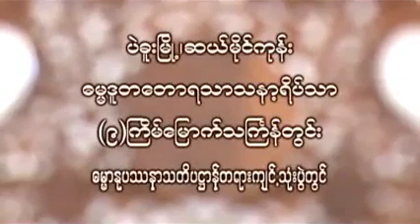တန္ဖိုးရွိတာရယူပါ တရားေတာ္ ေဒါက္တာ အရွင္ပညိႆရ ဓမၼဒူတ 20150413P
ထပ္ဆင့္ ဓမၼဒါနျပဳပါသည္။

ထပ္ဆင့္ ဓမၼဒါနျပဳပါသည္။

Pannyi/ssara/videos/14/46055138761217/